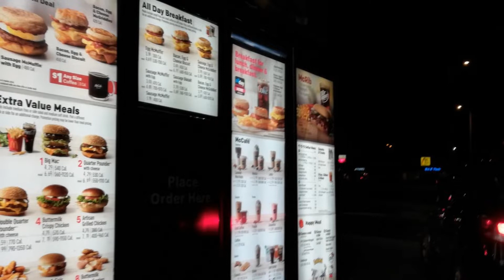BEST STIR-FRY EGG DISHES with many variations using template-based cooking